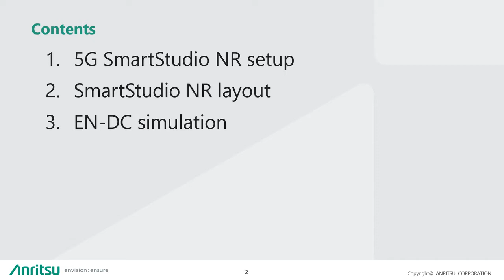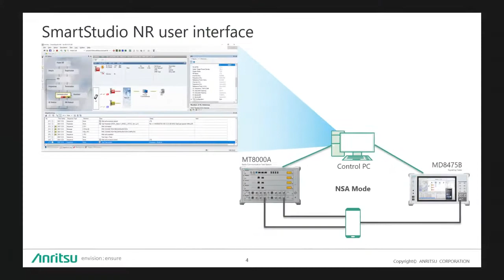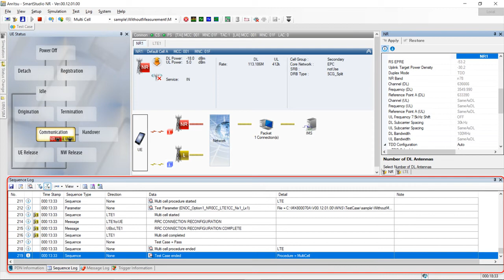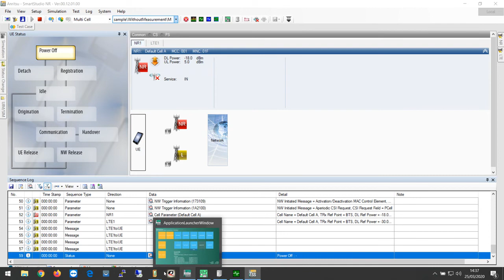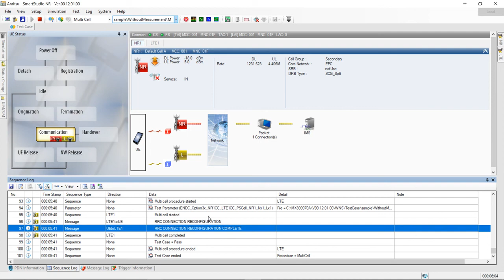5G SmartStudio NR Demo Video Part I Introduction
[5G SmartStudio NR 데모 비디오 파트 I-소개]

이 동영상은 안리쓰 Radio Communication Test Station MT8000A 및 안리쓰 Signaling Tester MD8475B를 사용한 Anritsu 5G SmartStudio NR 기능 테스트 솔루션의 작동을 소개합니다. 5G NSA(Non-Standalone) 아키텍처 시뮬레이션 및 모바일 디바이스 테스트를 위한 설정을 설명하고 설명합니다.

주요 학습 포인트 :
5G 기능 테스트
직관적 인 작동
EN-DC 모드

The video introduces the operation of Anritsu 5G SmartStudio NR functional test solution with Anritsu Radio Communication Test Station MT8000A and Anritsu Signalling Tester MD8475B. It describes and explains the setup for 5G Non-standalone architecture simulation and testing of a mobile devices.

Key Learning points:
5G Functional testing
Intuitive operation
EN-DC mode